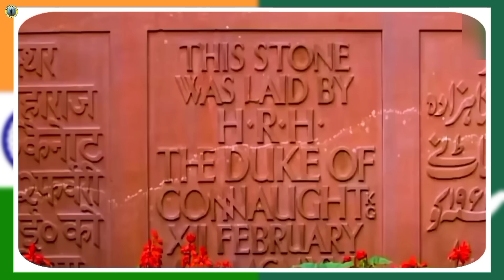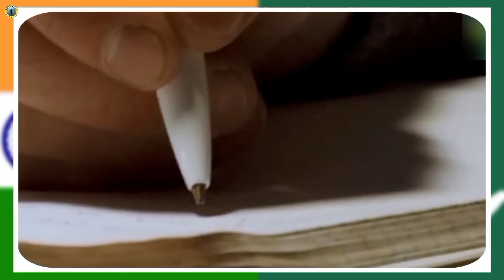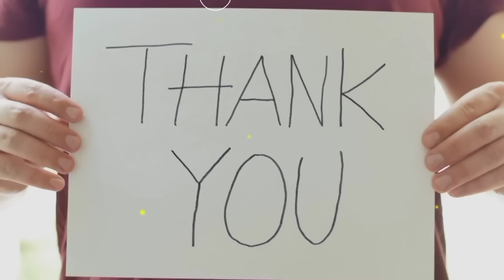Sachin Tendulkar এর ঘুম কাড়ল Shoaib Akhtar | Ind vs Pak | Cricket World Cup 2003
New Video
যখন ধোনির ঘর ভাঙা হয়েছিল | Dhoni and the 2007 ODI Cricket world cup | MS Dhoni | Virat Kohli |CWC23

Video Highlights:-
আমি 12 দিন পর্যন্ত ঘুমাতে পারিনি - Sachin Tendulkar | India v Pakistan | Cricket World cup 2003 | Sachin vs Shoaib | শচীনের প্রতিশোধ
Sachin Tendulkar এর ঘুম কেড়ে নেওয়া Shoaib Akhtar | India v Pakistan | Cricket World cup 2003 | Sachin vs Shoaib | শচীনের প্রতিশোধ
Sachin Tendulkar এর ঘুম কেড়ে নিয়ে ছিল Shoaib Akhtar | India v Pakistan | Cricket World cup 2003 | Sachin vs Shoaib | শচীনের প্রতিশোধ
OUR AOTHER YouTube CHANNEL:
(MOVIE EXPLANATION)
MY Other YouTube Channel:
2003 সালের ক্রিকেট বিশ্বকাপে পাকিস্তানের বিরুদ্ধে ভারতীয় ক্রিকেটার দের মধ্যে Sachin, Sourav, Dravid, Yuvaraj এবং Shewag এর জীবনে ঘটে যাওয়া কিছু ঐতিহাসিক চির স্মরণীয় ঘটনা সমূহের বর্ণনা করা হয়েছে এই ভিডিওর মাধ্যমে।
সম্পূর্ণ ঘটনাটি জানার জন্য ভিডিওটি শেষ পর্যন্ত দেখতে থাকুন।

The purpose of this channel is to provide you with all kinds of information. Any information displayed on this channel is received through the internet and other sources.

Voice Over-  Saranya Purkait
Video Editor- Saranya Purkait
Script Writer- Saranya Purkait

1) This video has no negative impact on the original works (It would actually be positive for them)
2)This video is also for teaching purposes.
3) It is not transformative in nature.
4)I only used bits and pieces of videos to get the point across where necessary.
5) Some images are also used just for giving the clearance about the topic to the viewers.